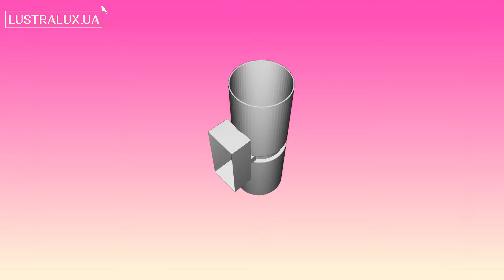Бра Eglo Passa 95364 - 3D-модель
Купить Бра Eglo Passa 95364

Обзор 3D-модели Бра серии Passa производства Eglo

Основные характеристики модели:
Количество и мощность ламп: 2x4Вт GU10
Цвет: золото, черный/ черный
Материал: металл/ металл
Высота: 170 мм.
Ширина: 60 мм.